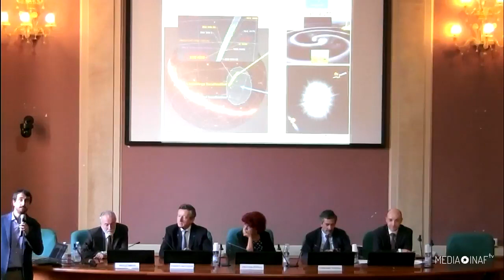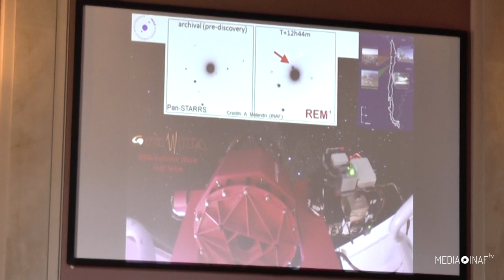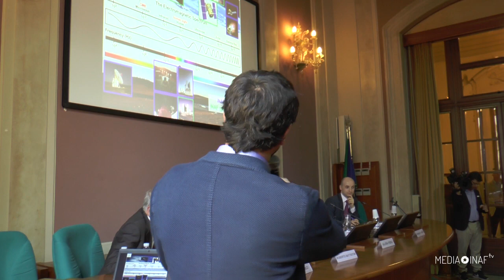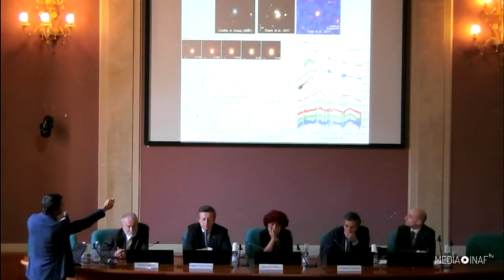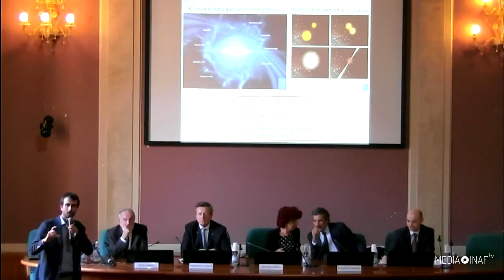Presentazione di Paolo D'Avanzo al MIUR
La presentazione di Paolo D'Avanzo (INAF Milano) al MIUR in occasione della la conferenza stampa del 16/10/2017 su GW 170817.

Riprese video dell'ufficio stampa MIUR e di Media INAF.